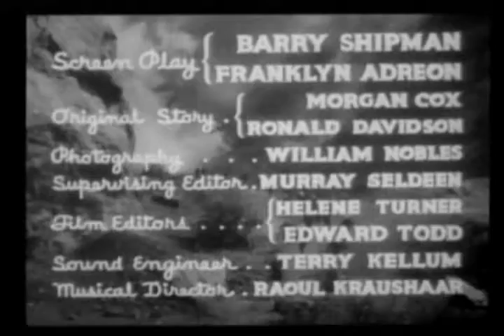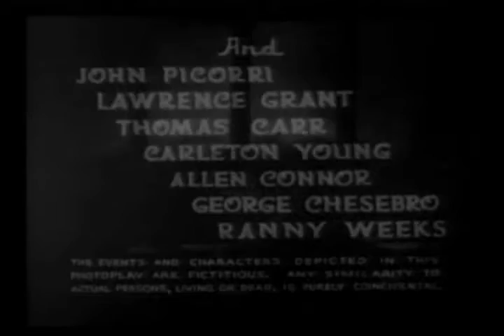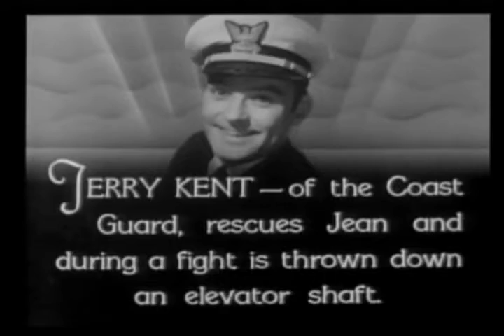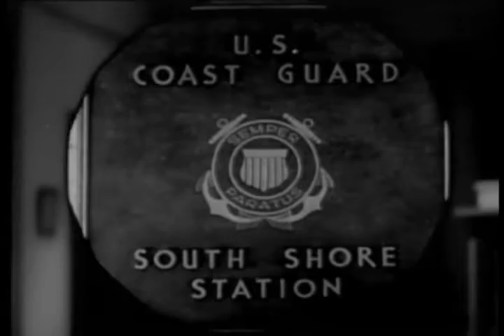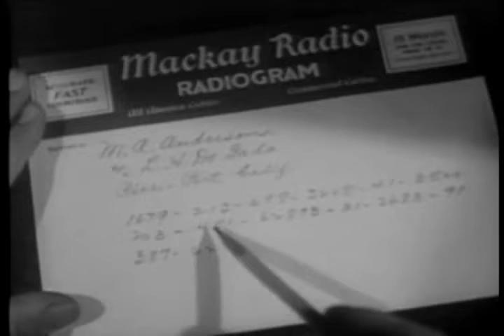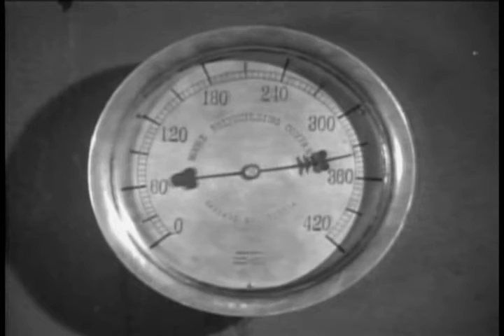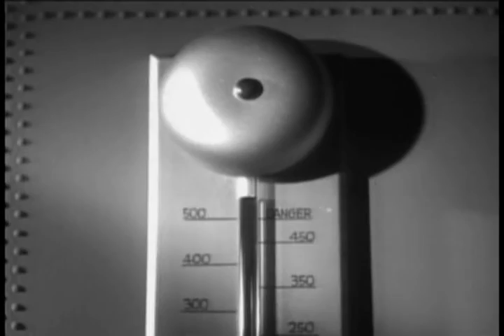The Mystery Ship (1937) - SOS Coast Guard